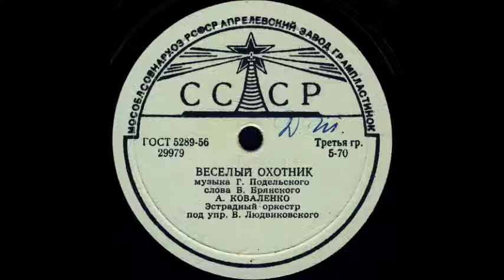ВЕСЕЛЫЙ ОХОТНИК исп. А.КОВАЛЕНКО, Эстрадный оркестр под упр. В.Людвиковского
ВЕСЕЛЫЙ ОХОТНИК муз. Г.Подельского, сл. Б.Брянского, исп. А.КОВАЛЕНКО, Эстрадный оркестр под упр. В.Людвиковского